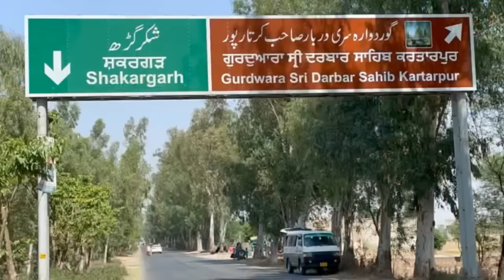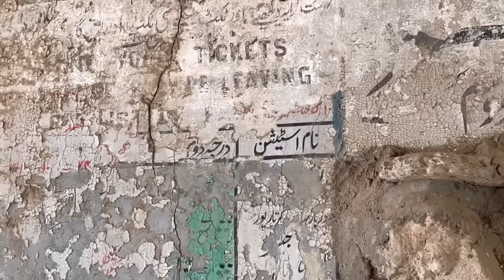Indian Actor Dev Anand ka Birthplace Pakistan || Shakergarh Station || देव आनंद जन्मस्थान पाकिस्तान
Anand was born Dharam Dev Anand on 26 September 1923[5][6] in the Shakargarh tehsil of the Gurdaspur district in Punjab (British India).[7][8] His father Pishori Lal Anand was a well-to-do advocate in Gurdaspur District Court. Dev was the third of four sons born to Anand. One of Dev's younger sisters is Sheel Kanta Kapur, who is the mother of film director Shekhar Kapur. His older brothers were Manmohan Anand (Advocate, Gurdaspur Dist. Court) and Chetan Anand and the younger one was Vijay Anand. He did his schooling till matriculation from Sacred Heart School, Dalhousie, (then in Punjab) and went to Government college Dharamshala before going to Lahore to study.[9][10] Later Dev completed a B.A. degree in English Literature from the Government College, Lahore in British India.